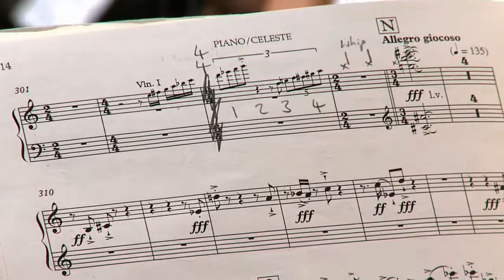7th Sacrum Profanum Festival - ASKO | SCHÖNBERG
7th Sacrum Profanum Festival - ASKO | SCHÖNBERG